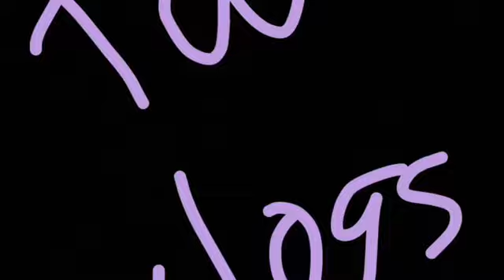Random Vlog-Construction chaos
I haven’t done a vlog in a long time so did a random quick one. Lots of construction lately in my circle and on the main roads. Been slightly chaotic lately but life is good!